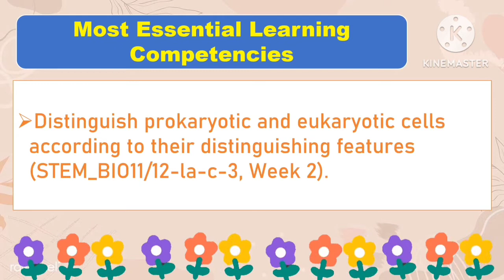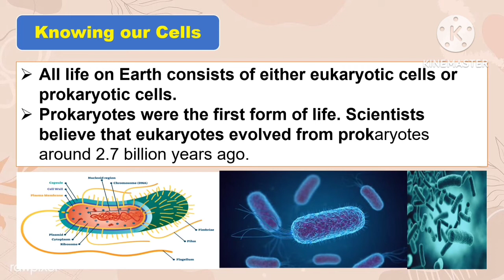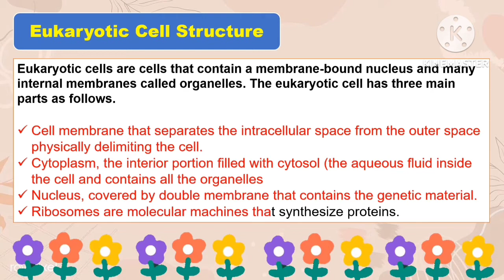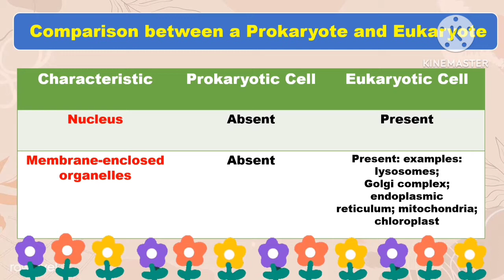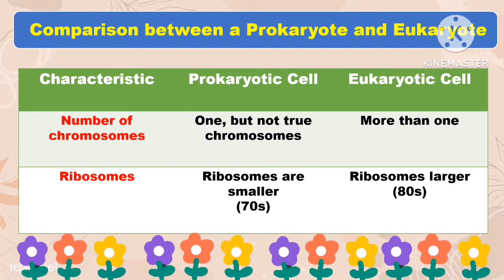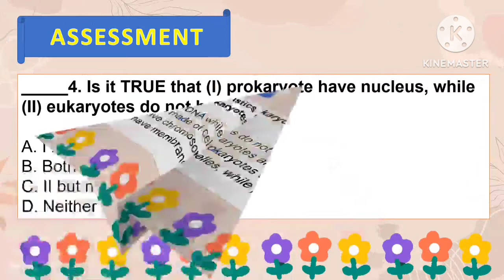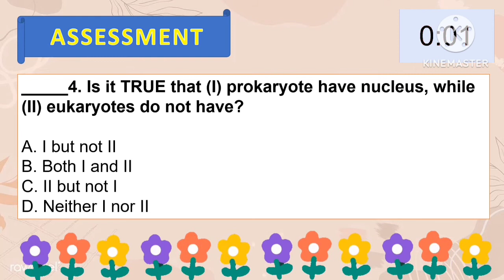General Biology 1: Quarter 1- Week 2: PROKARYOTIC AND EUKARYOTIC CELLS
General Biology 1: Quarter 1- Weeks 2: PROKARYOTIC AND EUKARYOTIC CELLS